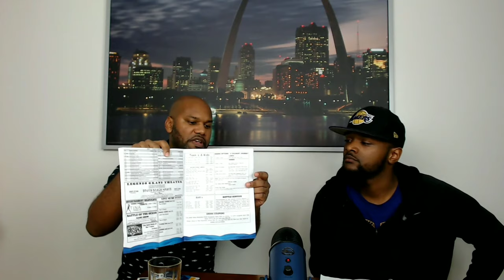Grand Classica Bahamas Paradise cruise Review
In this video J-Hen shares his experience cruising on the Bahamas Paradise Cruise Line's Grand Classica letting you know if it's a thumbs up or thumbs down.  Check out J-Hen's YouTube videos highlighting a tour of the Grand Classica, Entertainment on board, and a tour of an Oceanview Room.

Products Used to Film this Video:

LimoStudio 700W Photo Video Studio Soft Box Lighting Kit

Microphone and Tablet Tripod Boom Stand

Flashpoint Photo/Video 19" AC Powered 600W 5500K Dimmable Fluorescent Right Light

Blaze's SnapChat: blaze-griphun